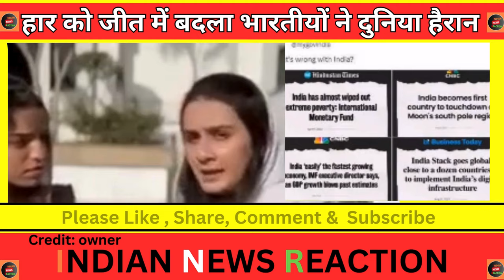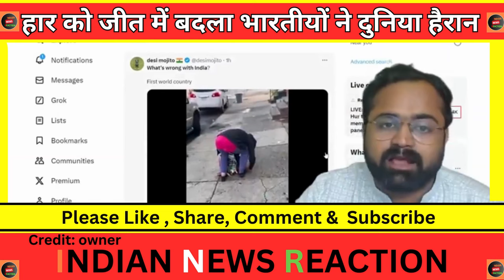Pak media shcoked Bhartiyo ne duniya ko jhuka diya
Pak media shcoked Bhartiyo ne duniya ko jhuka diya | हार को जीत में बदला भारतीयों ने दुनिया हैरान
credit: pak media
credit : owner